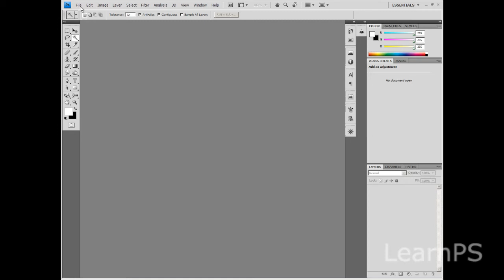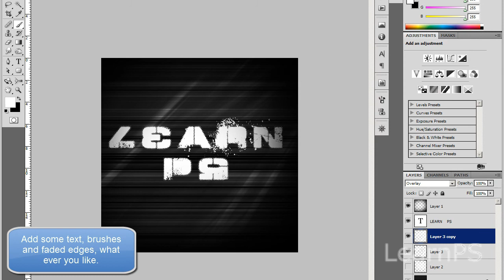Photoshop tutorial: Cool black stripes!